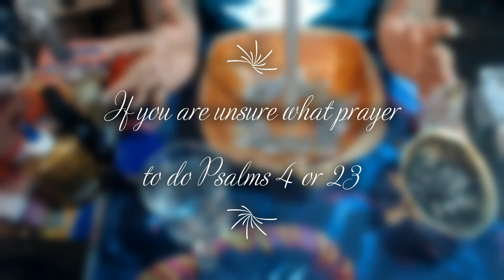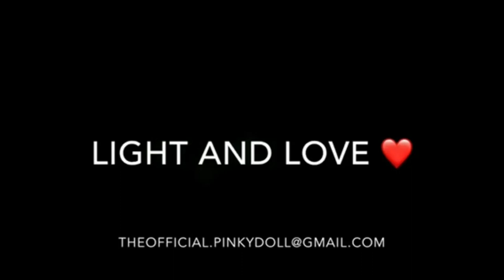URGENT MONEY SPELL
Ingredients
SILVER OR GOLD CANDLE
GLASS WITH WATER
7 MACHOS COLOGNE
YOUR PERFUME OR ESSENTIAL OIL
GOLD AND SILVER GLITTER
SILVER OR GOLD MAGNETIC SAND
7 COINS
CERAMIC OR WOOD PLATE
CAN BE DONE ANY DAY BEFORE 1PM

3 Card Reading
30 Min Reading
1 Hr Reading